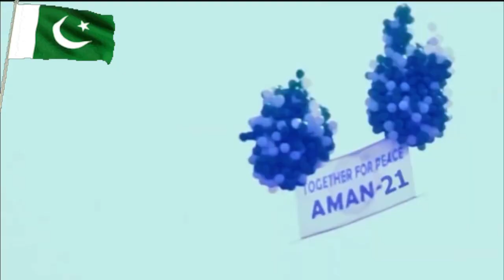Pakistan day new song March 2021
Ali Zafar
Aima baig
And others